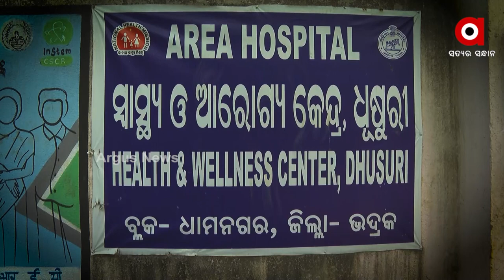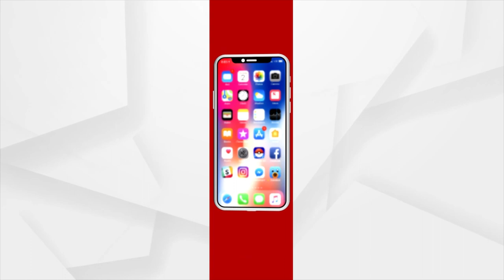ଜବାବ ମାଗୁଛି ଓଡ଼ିଶା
ଏଥର ଜବାବ ମାଗୁଛି ଓଡ଼ିଶାରେ ବିପର୍ଯ୍ୟସ୍ତ ସ୍ଵାସ୍ଥ୍ୟ ସେବା..।
ଦେଖନ୍ତୁ ଶନିବାର ରାତି ୯ଟା ୩୦ରେ।